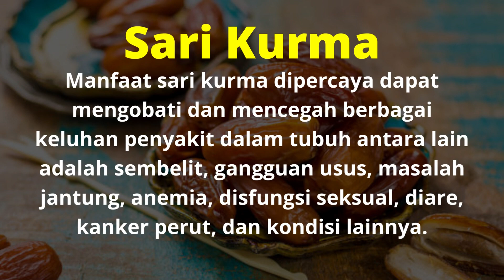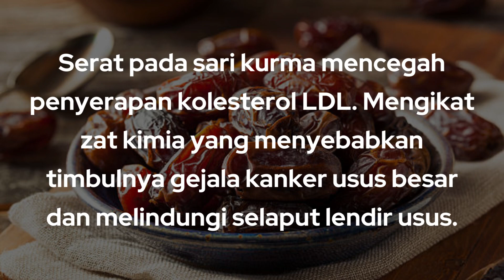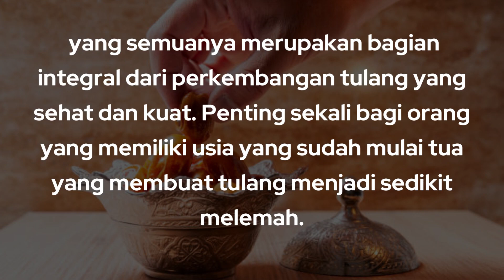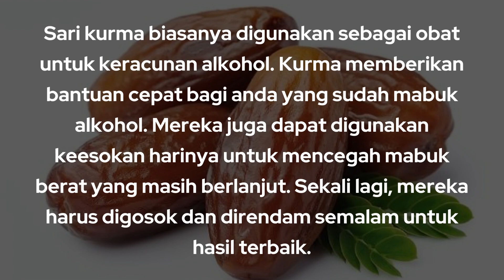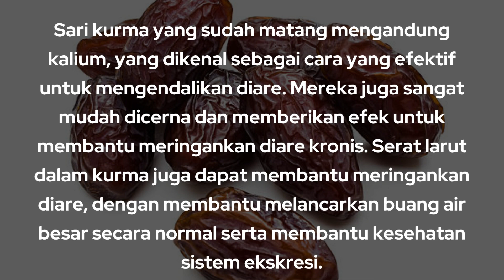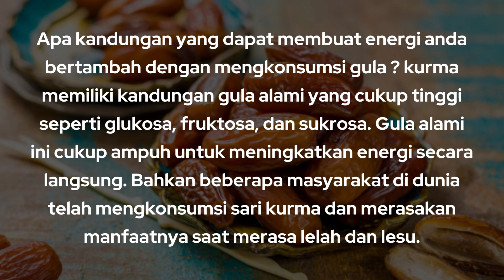13 MANFAAT SARI KURMA BAGI KESEHATAN DAN IBU HAMIL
13 MANFAAT SARI KURMA BAGI KESEHATAN DAN IBU HAMIL